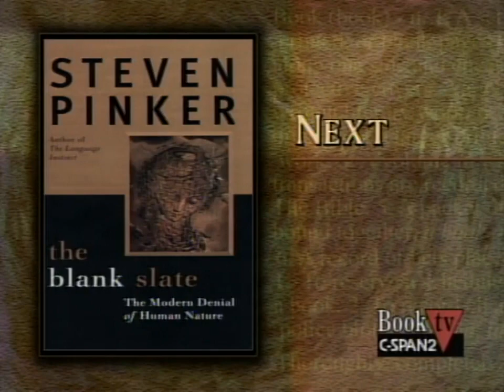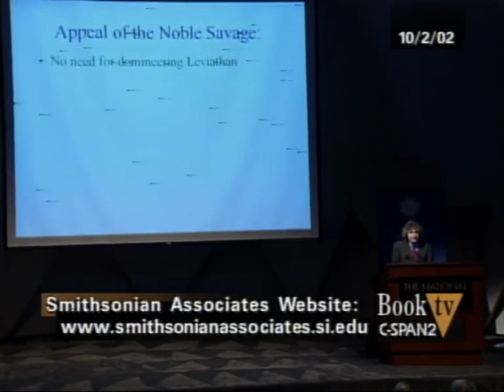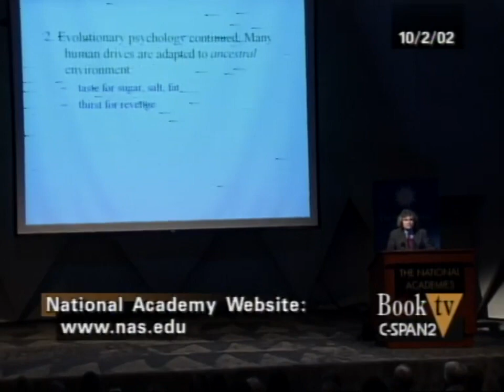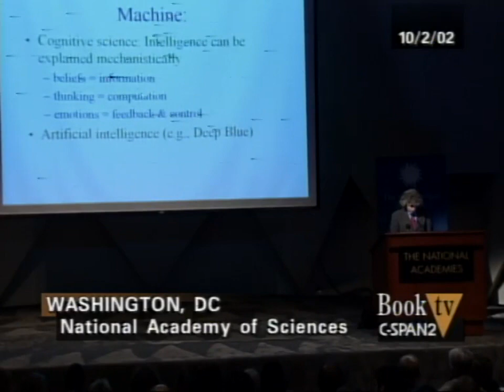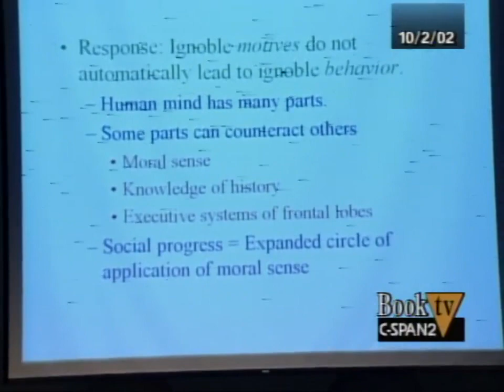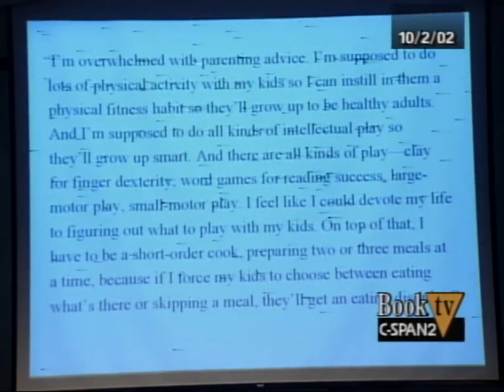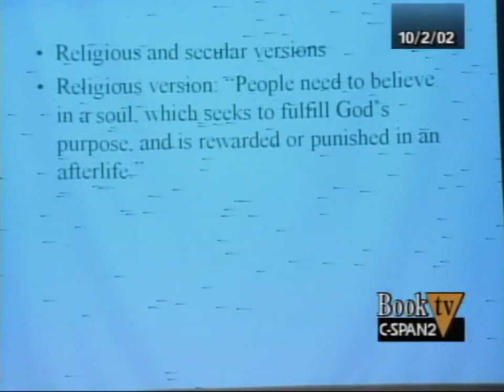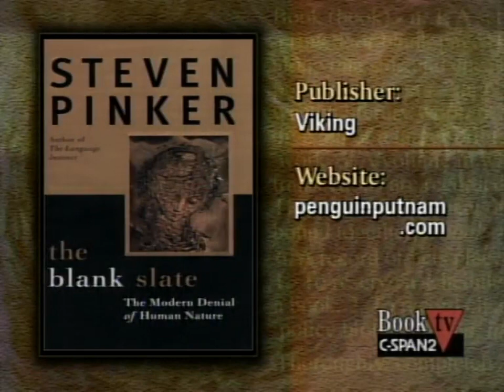The Blank Slate: The Modern Denial of Human Nature | Steven Pinker [2002]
Professor Steven Pinker talked about his book, The Blank Slate: The Modern Denial of Human Nature, published by Viking. In it, he describes three major theories that have shaped understanding of human nature: the idea that the mind is a “blank slate” shaped entirely by external influences, the theory of man as a “noble savage,” and the theory that the human mind is independent of the body. He argues that these theories are flawed and suggests that there is a genetic basis for human nature that all three theories ignore. He also addresses the backlash, from both the political left and right, to the idea that genes influence human nature and argues that the arguments these critics make are based on non-sequiturs.